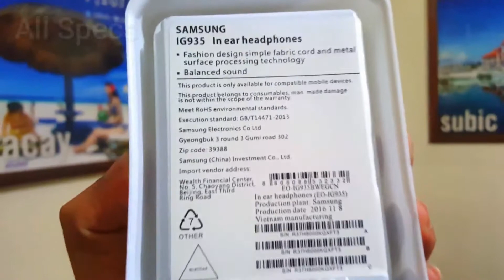Samsung Earphones I935 great Bass With Crystal Sound!